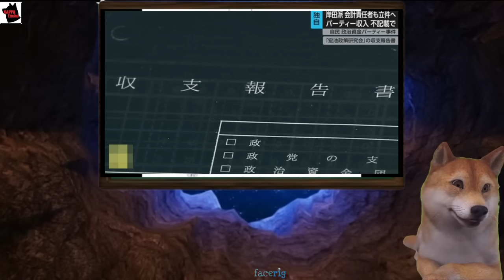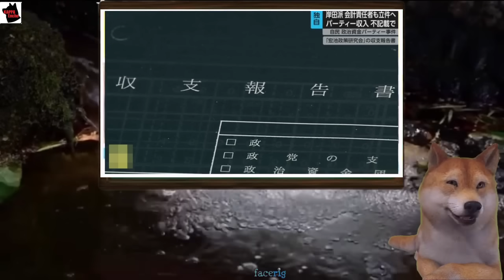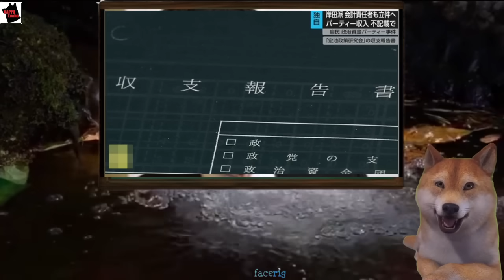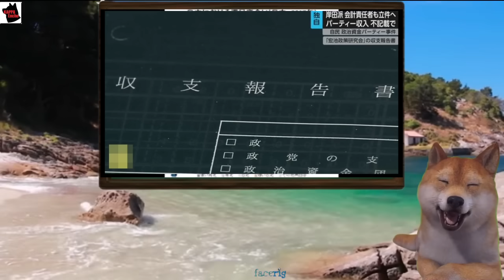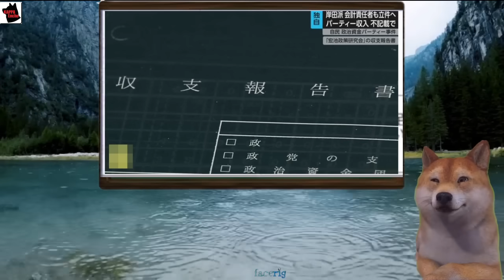【炎上】岸田派パーティー券収入3000万円不記載で会計責任者立件、岸田首相の一言がコチラ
🎬今回の動画では、岸田派のパーティー収入3000万円の不記載問題について、会計責任者の立件が進行中。ネット上の反応と岸田派の影響に注目し、政治資金の透明性を問うます。